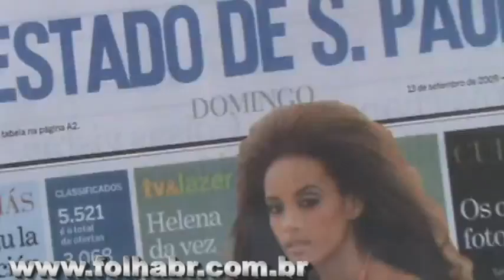LIXÃO DE JUQUITIBA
LIXAO